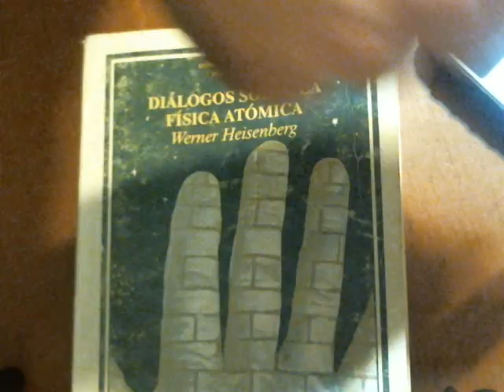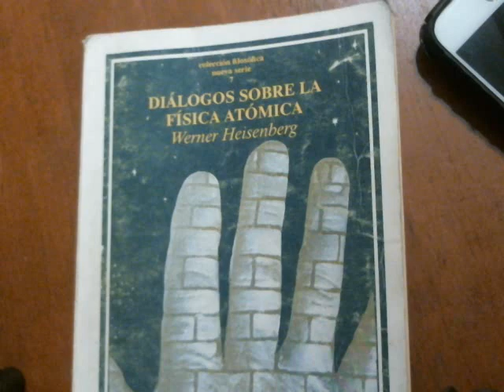Werner H Cap 10